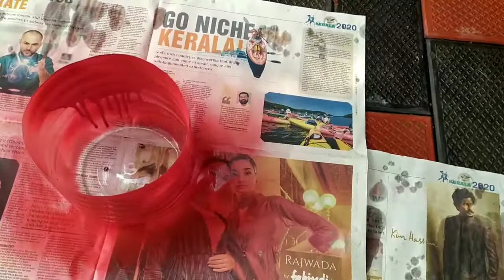HOW TO MAKE 3 PLANTER FROM 5L WATER BOTTLE [3 REUSE IDEAS]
NVJ Creation